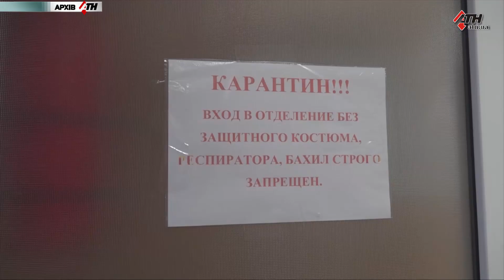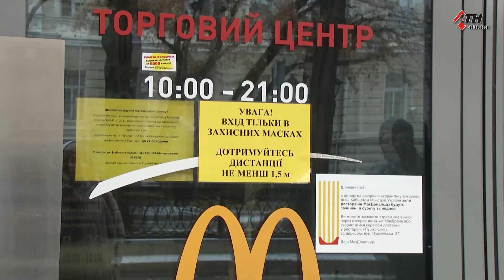Как харьковчане готовятся к праздникам и как относятся к возможному локдауну в Украине - 27.11.2020